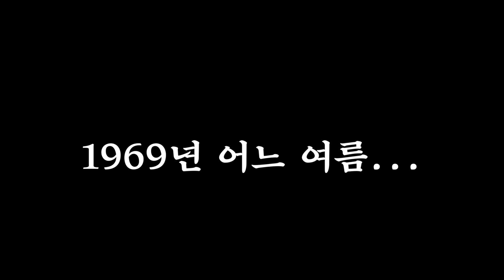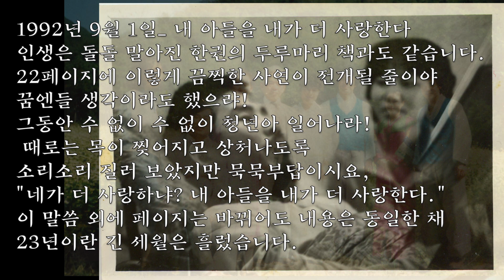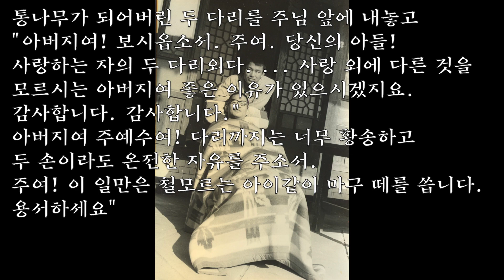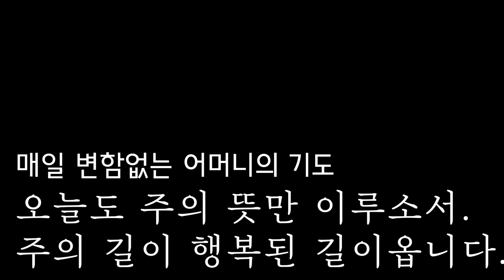어머니의 기도의 응답